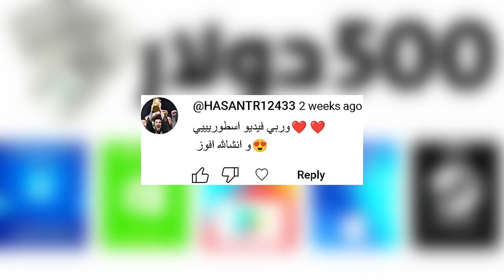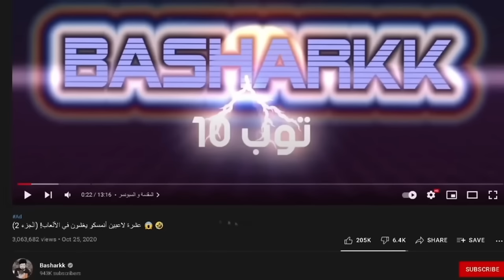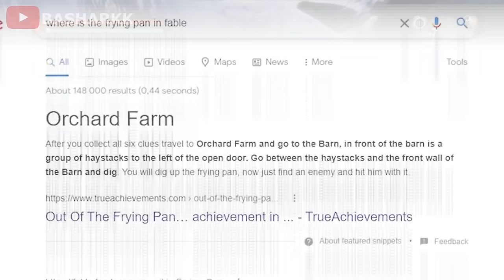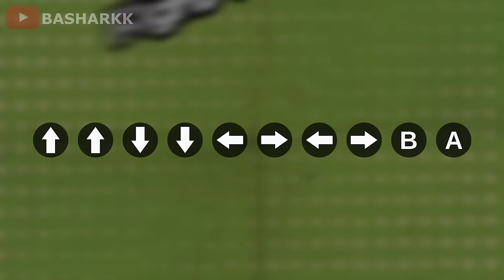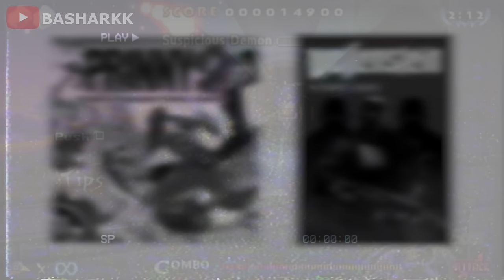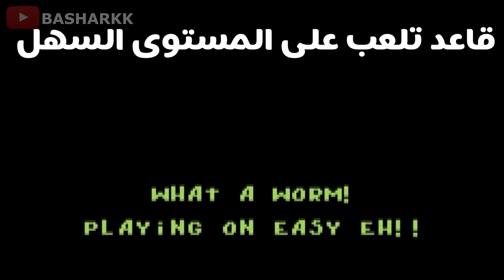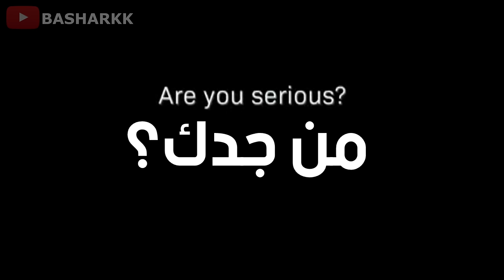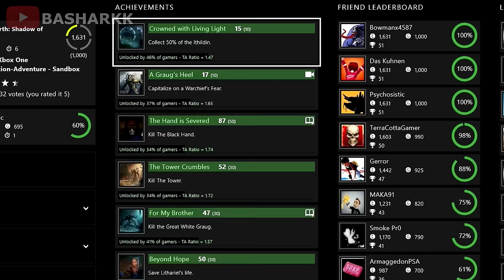عشرة ألعاب تسخر منك إذا كنت نووب 😂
المقدمة (0:00)
القيف اواي و السبونسر (0:54)
المرتبة 10 (2:11)
المرتبة9 (3:31)
المرتبة 8 (5:01)
المرتبة7 (6:39)
المرتبة6 (8:13)
المرتبة 5 (9:47)
المرتبة 4 (11:02)
المرتبة 3 (12:43)
المرتبة 2 (13:56)
المرتبة 1 (15:18)
الختام (17:21)